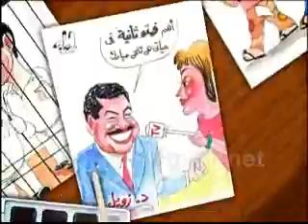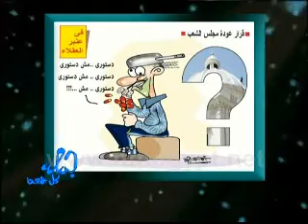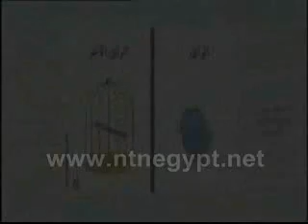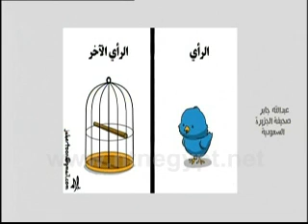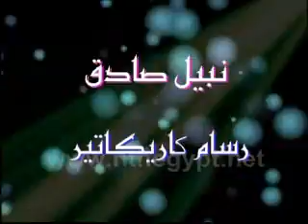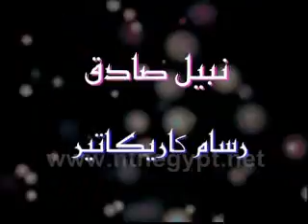برنامج جمعة كل جمعة - مصطفى رحمة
برنامج جمعة كل جمعة - مصطفى رحمة - رسام كاركاتير
شبكة قنوات النيل المتخصصة